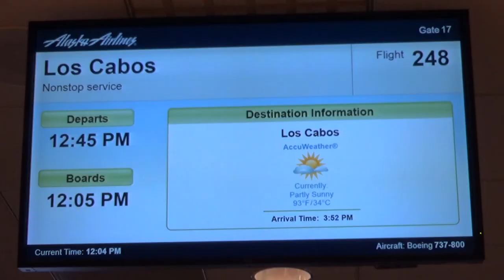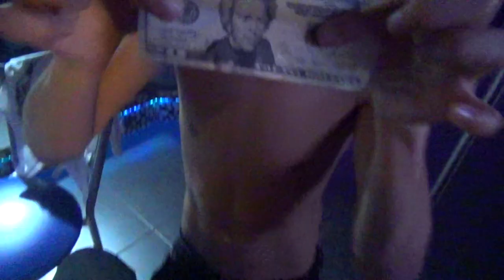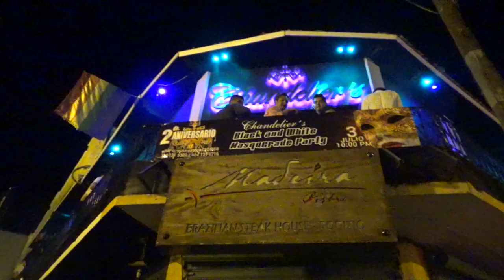Boys Abroad: Cabo San Lucas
Presented by Helix Studios.  Kyle Ross, Max Carter, Luke Allen and Alex Roman's trip to Cabo San Lucas Mexico.  Best watched as a drinking game, take a drink every time we do :p

This all started when Kyle Ross told me his family owns a timeshare in Cabo San Lucas, Mexico that they aren’t using.  He invited us to join him, Max Carter and Luke Allen there for a little rest and relaxation.  I’ve worked with Max, Kyle and Luke for over three years and we've become life long friends so it was easy to say yes, and besides, who could turn down an offer like that!  I brought a little handy cam with us and decided to take video of the trip so we’d have a home movie of our vacation.  I had no idea what it would turn out like.  It’s unscripted, no set-up, just the guys being themselves and having fun.  I get asked a lot what it’s like to hang out with these guys in real life and this video is the perfect answer.  An intimate look at the lives and personalities of these crazy, fun, hot guys.